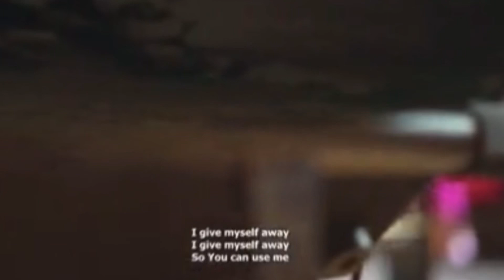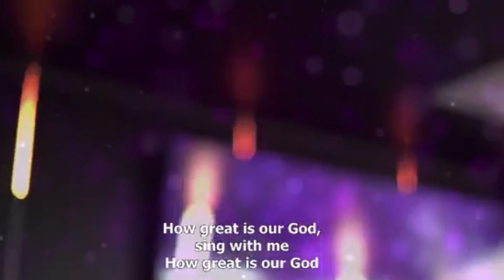Happy fathers Day 🤍